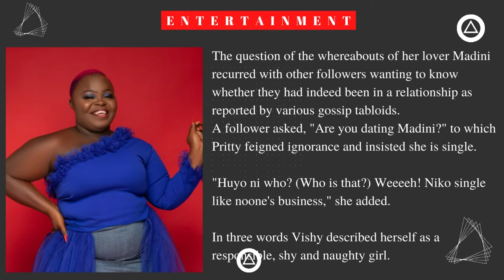ENTERTAINMENT: PRITTY VISHY ANNOUNCES THAT SHE IS SINGLE AGAIN